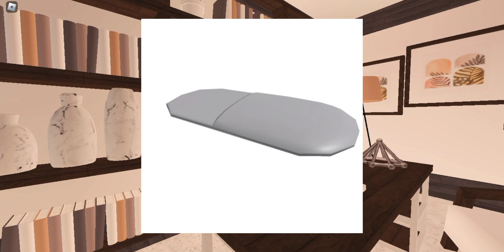SAIU NOVOS VAZAMENTOS DA ATUALIZAÇÃO 0.11.5 DO BLOXBURG - ROBLOX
Irei deixar aqui em baixo alguns links e dicas de vídeos muito legais para vocês assistirem: